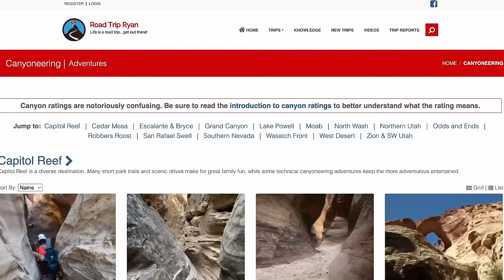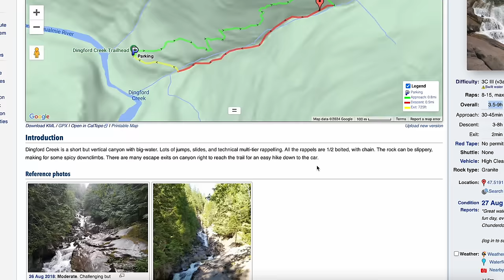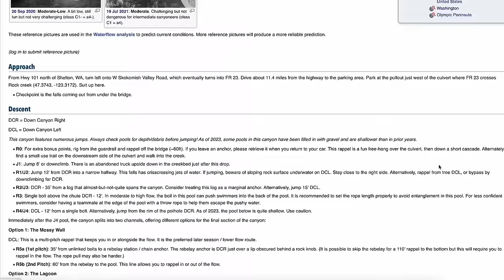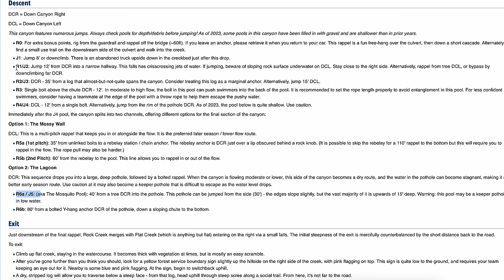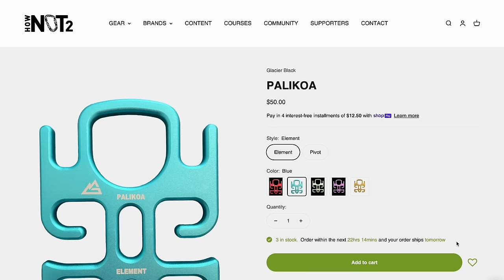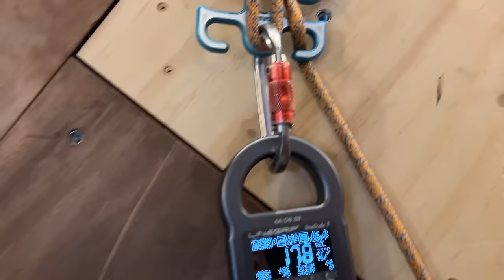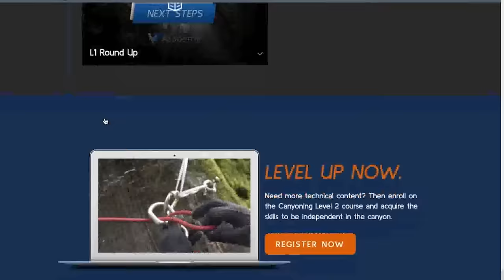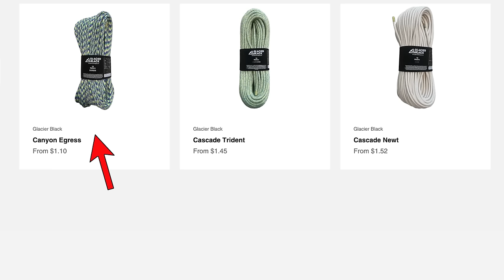Rappelling Wizards - Intro to Canyoning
Get your feet wet in canyoning with this intro video timestamped into all the chapters.  To see the rest of our canyon course that goes "deep" into rope systems

and each main product has break tests videos.

00:00 What is Canyoning
05:19 Canyon Ratings
08:51 Where to find canyons
13:12 Finding friends
14:03 Descenders
16:54 Rope bags
20:35 Static knot block
21:24 Releasable EMO block
23:58 Don't link bolts
24:53 Getting on rappel with Palikoa
26:12 WARNING: MUST WATCH
30:09 Wet suits
32:34 Harnesses
34:12 Rope Lengths
35:54 Rope Types
38:48 Rope Diameter
39:46 Break Test
41:07 Helmets
41:21 Whistles
42:46 Boots
44:09 Practice NOT in water
47:11 PEE